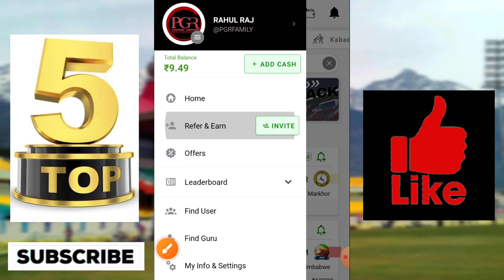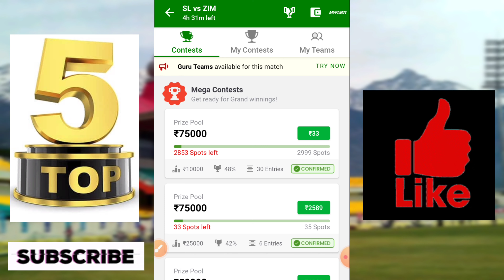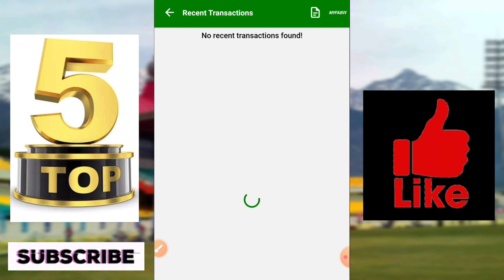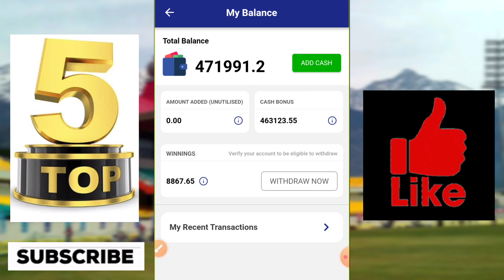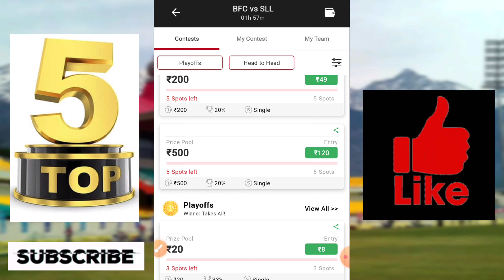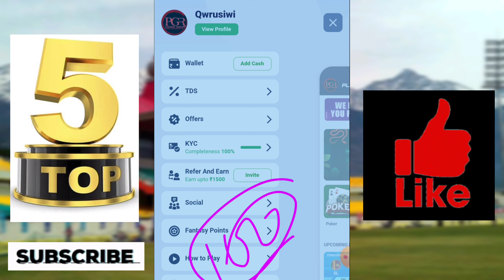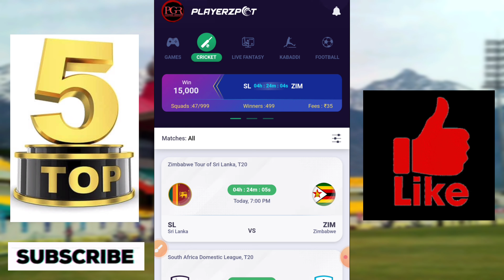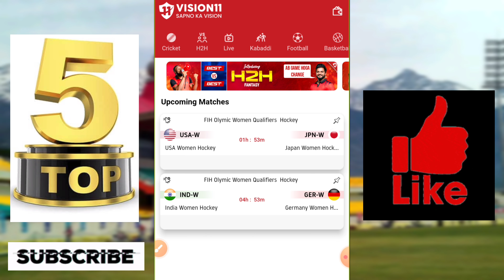Top 5 fantasy app of india | Dream11 alternative | best fantasy app of 2024 | No Investment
Top 5 new fantasy app of 2024

1. Myfab11 -
Best Fantasy app | Join Bonus - 500 |

2 .

3. Fantafeat app FANTAFEAT

4. Batball 11 app

5. Mymaster11

6. VISION11 - join Bonus - 500 || 100% Bonus Used

Another’s best app

Real 11 Fantasy app

sportasy - best fantasy app | 20 rupese in deposit | 500  Bonus |

🙏👉 Fantasy Sports is a Gaming Platform in India Which is Very Famous and assures 100% Legallity. This Video is Just for Knowledge Purpose, We Dont Promote any Type of Gambling, or online Gaming .

{ COVER Topic }

🔹FANTASY APP
🔹FANTASY SITE
🔹Dream11
🔹Dream11 TEAM
🔹Dream11 Prediction
🔹 MY11CIRCLE
🔹 MYTEAM11
🔹 BALLEBZAI